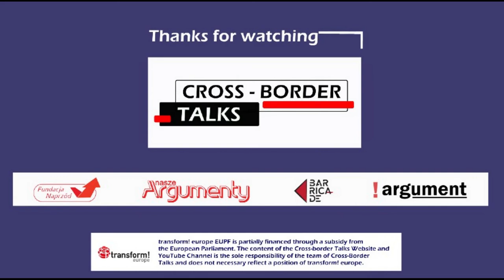Bulgaria is not just a geopolitical pendulum,but hopefully a country with its own dynamics and drive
Malgorzata Kulbaczewska-Figat interviewed Vladimir Mitev on a number of issues, related to contemporary Bulgarian politics and society. Vladimir explained that Bulgarian political elites liked to attempt to be a bridge, as seen in former prime minister Borssiov good ties with Trump, Merkel, Orban, Erdogan and Putin. With the formation of the government of Kiril Petkov apparently a "collective Borissov with human face" was attempted as the government was composed of four very different parties and had the hidden influence of president Radev in it. However, the Petkov government was an apparent attempt for a formula when "the West" and "the East" are in peace, which was changed after the start of the Russian invasion in Ukraine. The Petkov government was also an attempt among other things to gain the trust of the Biden administration and the European Commission and to attract foreign investment, but the few much lauded cases of foreign investment projects always had some kind of a catch.
Now there is an interim government, formed by president Rumen Radev and in October 2022 new parliamentary elections will be held. There is a lot of talk about Bulgaria's geopolitical dance between "the West" and "Russia". But the theory of Bulgaria as a geopolitical pendulum doesn't help in understanding its internal dynamics. Apparently, after the times of atemporality of Borissov Bulgarian society tries to modernize and to interiorize international/Western standards in its social life. A better way to look at Bulgaria is to try to looks at its politics as a complex balance in which the older elites of transition are in competition and cooperation with newer elites and in which anticorruption is both desired and feared, as it could change the power balances in society. A comparison with Romania, its anti-corruption and level of foreign investment could be helpful in understanding the dilemmas before the Bulgarian political elites.